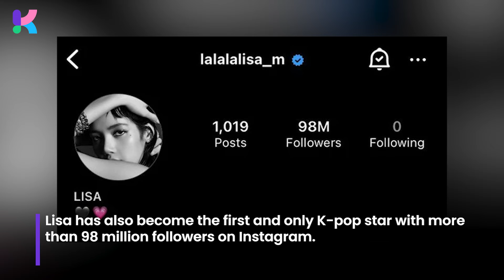Beat Kylie Jenner, BLACKPINK Lisa Won “Beauty Mogul of the Year” Amid Crazy Horse Controversy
BLACKPINK Lisa has earned the title of “Beauty Mogul of the Year”